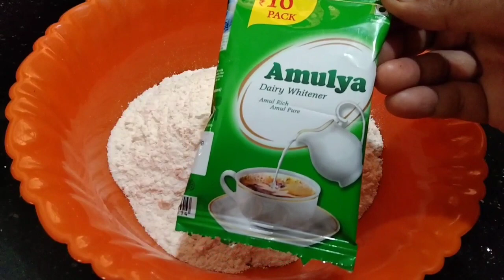90's കാലഘട്ടത്തിലെ പെട്ടിക്കടകളിൽ ചില്ല് കുപ്പിയിലെ സ്നാക്ക്/90s evergreen/rava sweet